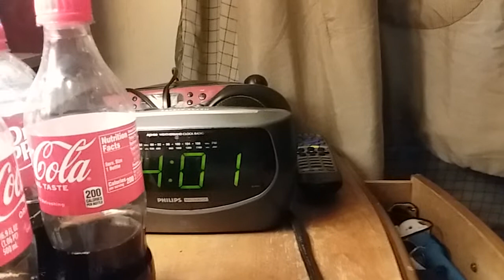SATURDAY NIGHT SPECIAL With Gary Stevens-98.5 WTFM Radio Station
This radio show is Saturday Night Special with our host, Gary Stevens to take five hours on Saturday on 98.5 WTFM in Kingsport, TN.